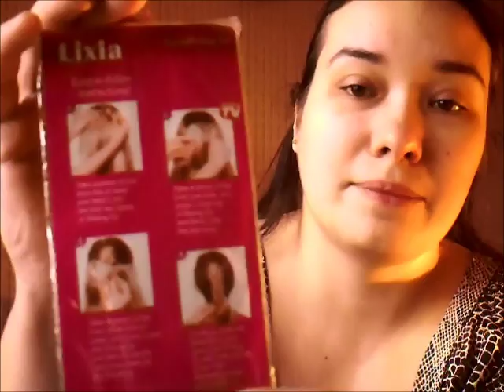Основы для косичек с АлиЭкспресс